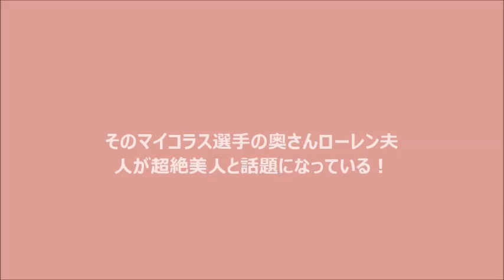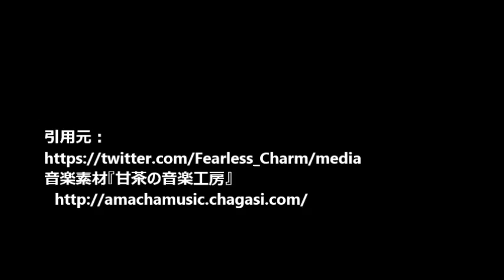超絶美人！巨人の外国人投手、マイコラスの奥さんローレンさんが美しすぎる！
いやー、うらやましい程の美人ですわー